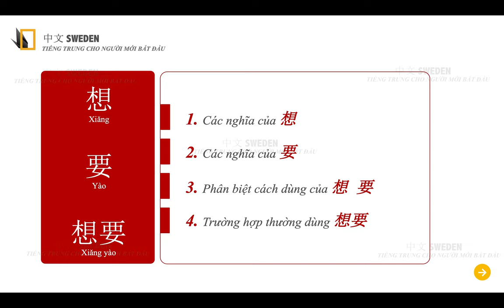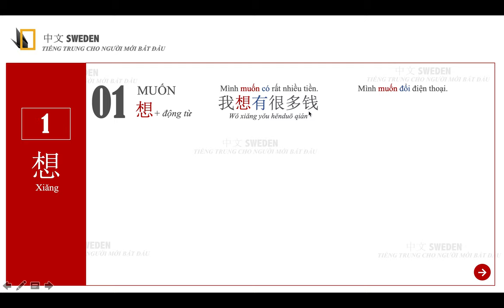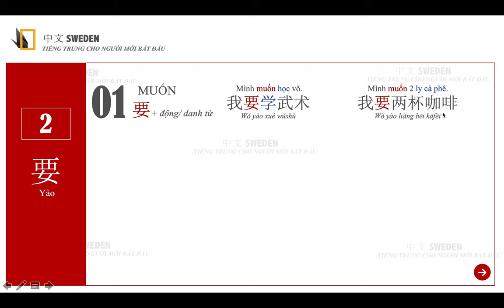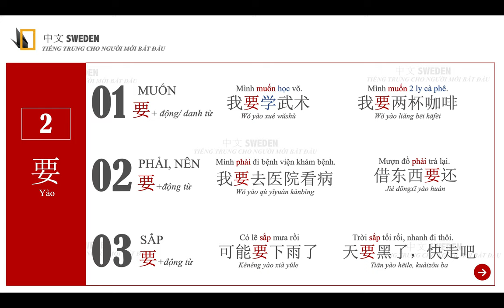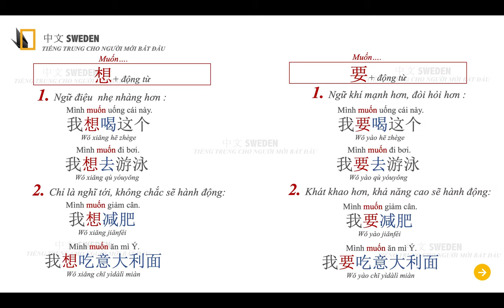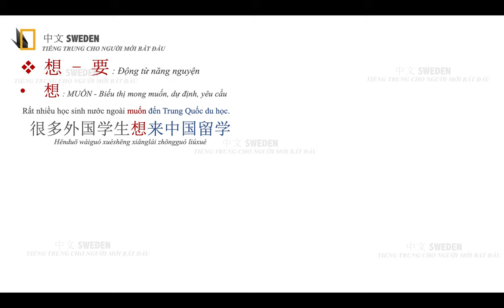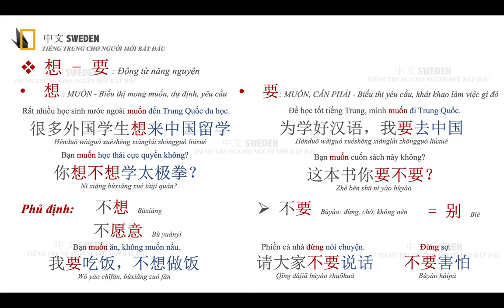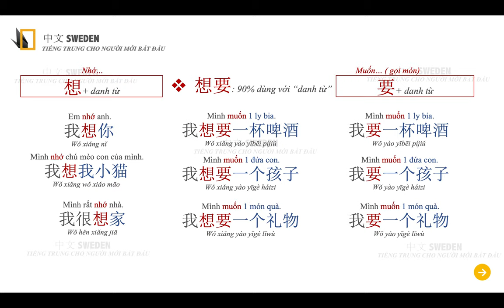PHÂN BIỆT CÁCH DÙNG CỦA 想 - 要 - 想要 trong tiếng Trung | Xiǎng - yào - xiǎng yào｜Tự học Hán ngữ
Sweden tạo những bài giảng học theo giáo trình Hán ngữ, chỉ dành riêng cho các bạn hội viên trên youtube của Sweden.

Bài giảng được biên soạn kỹ lưỡng, và đẹp mắt giúp các bạn càng thêm hứng thú khi học ngôn ngữ thú vị này.

(Được huỷ bỏ hoặc đăng ký lại bất cứ lúc nào) bạn sẽ được:
🍊Học đầy đủ bài giảng Hán ngữ
🍊Bài giảng giúp các bạn luyện đủ các kỹ năng Nghe - Nói - Đọc - Viết
🍊Được xem những videos mà chỉ các hội viên mới được xem
🍊Học những videos chủ đề giao tiếp thường gặp

Hẹn gặp các bạn ở nhóm các hội viên nhé

BỘ GIÁO TRÌNH HÁN NGỮ 6 QUYỂN:
Tiki:

thi hsk1;